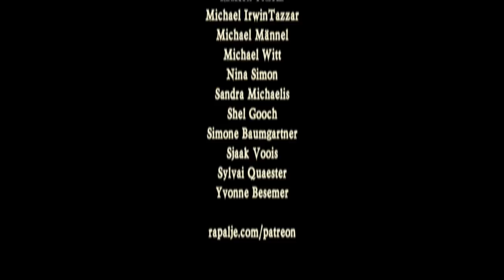The Encore at Castlefest - Loch Lomond - Kweenie Set - Flatlands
Imagine yourself in a completely different world at Castlefest world music festival

The Fantasy festival of light in the Netherlands. A fest for young and old, where, as soon as you enter the gates, you find yourself in the Other World. Castlefest is a total experience with lots of music, fantasy writers, themed catering, medieval crafts and a large market which offers everything a fantasy fan is looking for.

Castlefest characterizes itself by a unique ambiance. This makes that regular visitors are looking forward to the next edition a year in advance. It creates a feeling where you find yourself in a completely different world, causing a daze and homesickness for weeks after the event took place.